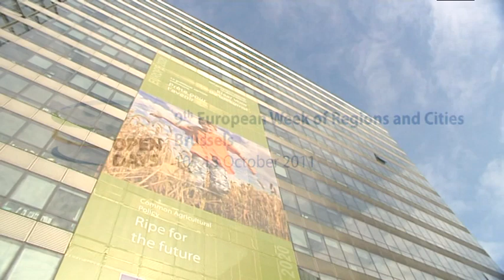Open Days 2011 - Fourth Day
During the last day of Open Days 2011, participants and speakers gathered to sum up the conclusions of the three days of varied debates: cohesion policy is vital for the future of the Europea Union, and regions and cities are committed to advocate for a fair and personalised award of structural funds.

See more on opendays.europa.eu

Note to broadcasters: all footage in the clip and plenty more are available in broadcast quality, free of charge, on opendays.europa.eu.